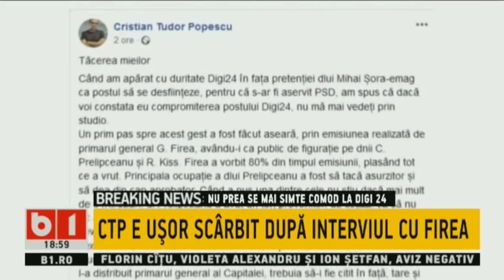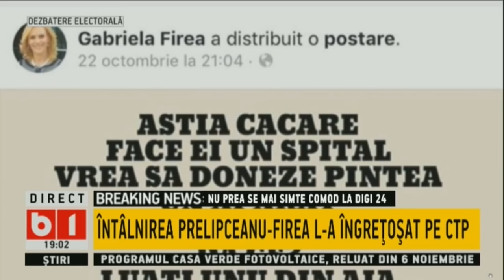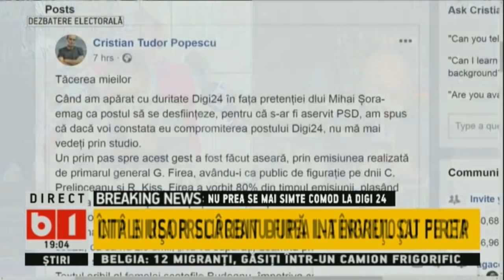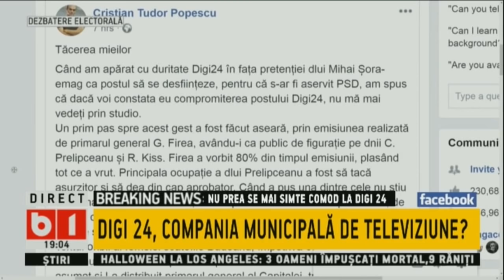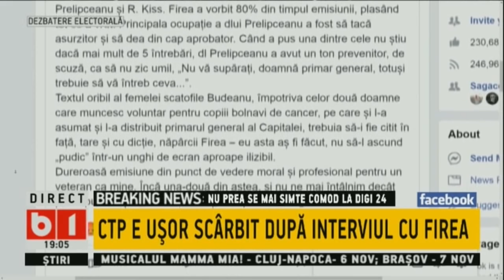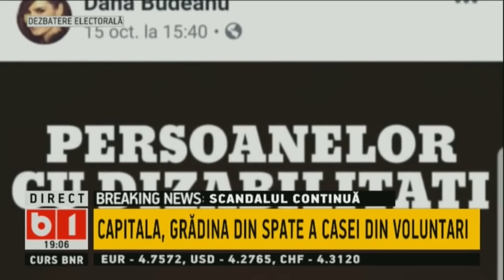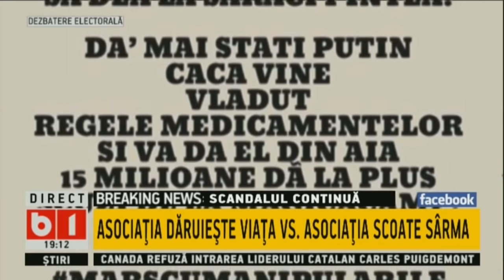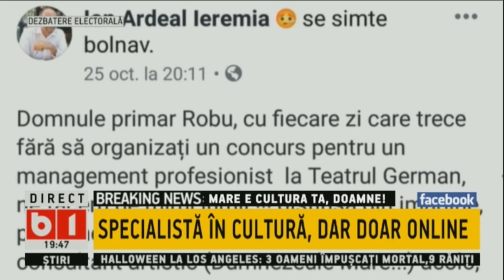BUNA, ROMANIA! PE FIREA SI CROITOREASA EI NU LE IMPRESIONEAZA UN SIMPLU SPITAL PENTRU COPII P2/2